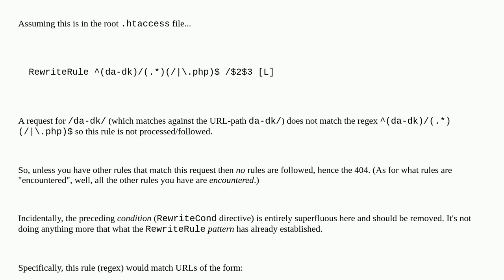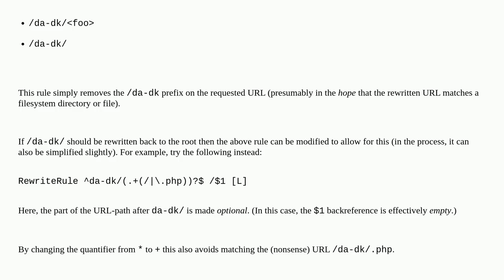Apache how to find cause of 404 with rewriterule ignored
A special thanks goes out to the community

  logging mod-rewrite apache-2.4